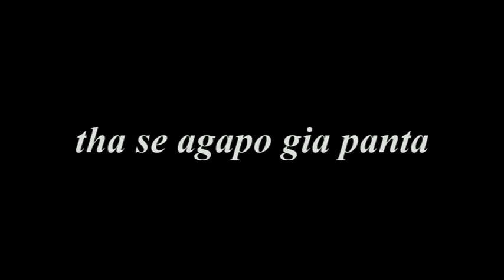Rania Kostas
moiazeis me oneiro